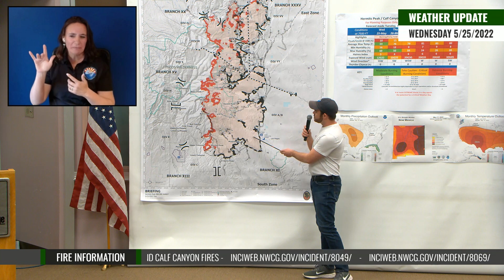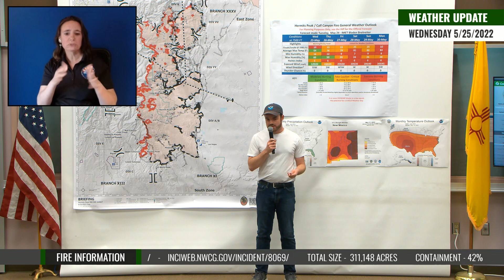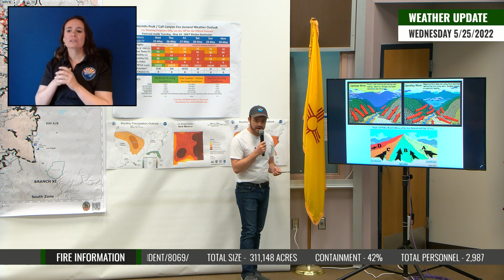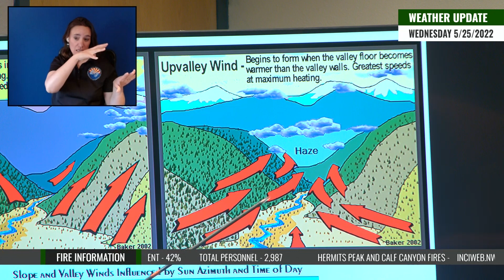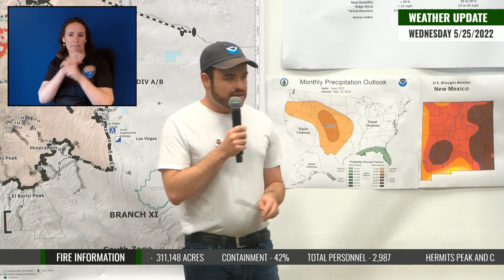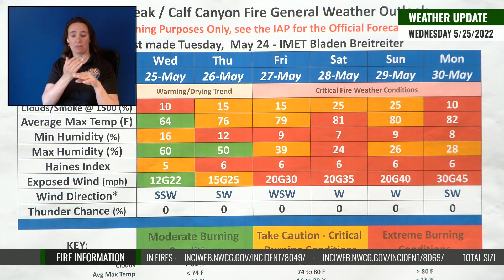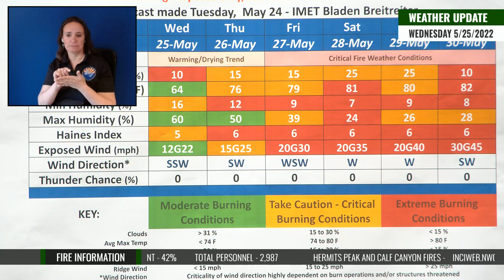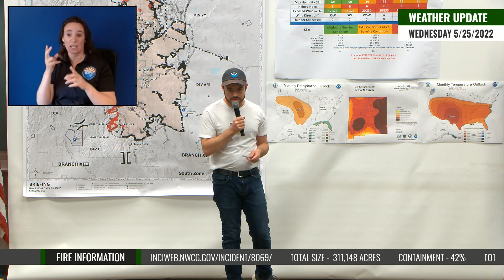Weather Briefing - Wednesday, May 25th, 2022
Incident Meteorologist Bruno Rodriguez provides an update on the expected weather for May 25th, 2022.